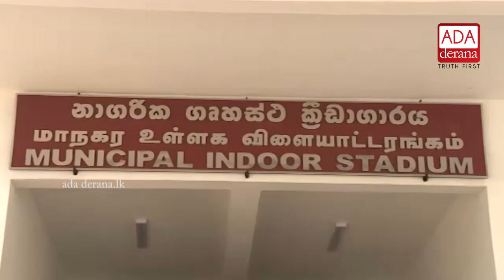President visits Buddhist clergy (English)